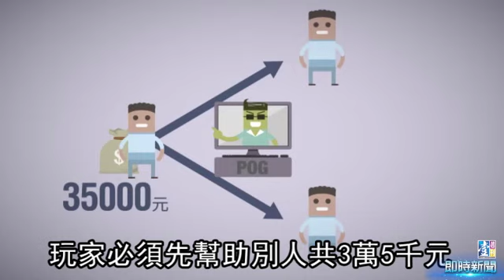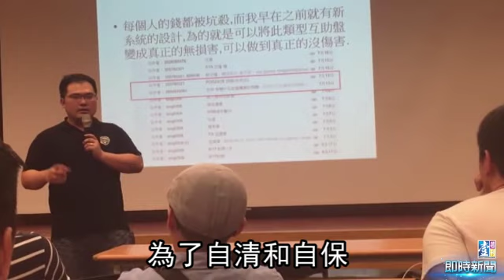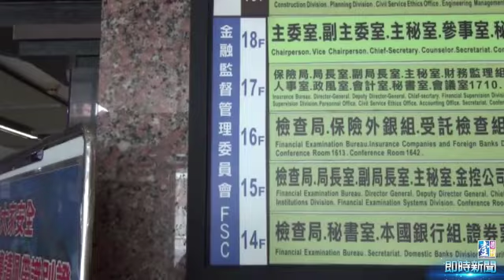【台灣壹週刊】網路互助盤吸金7億 26歲開保時捷炫富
來自彰化和美的黃元宏，年僅26歲，自稱「通天神探」濟元老師，去年底，他在台北福華飯店內招開一場說明會，介紹他所策劃的POG互助盤給在座的40位投資人，強調「先幫助人再接受幫助」，助人者可收1天1%的超高利息，但這種變形老鼠會的金錢遊戲，運行7個月後瓦解，有玩家懷疑黃操縱程式，在倒數幾期中，讓POG玩家集中匯款進黃母和他女友等人頭帳戶，7月19日POG網站關閉，估計吸金達7億元，全台約2千人受害。